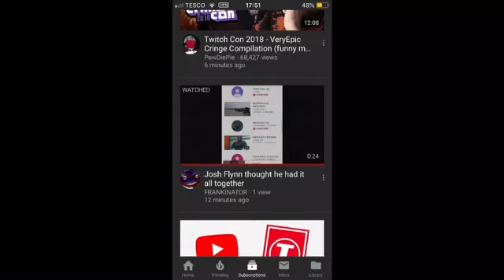An epic season 6 victory royale